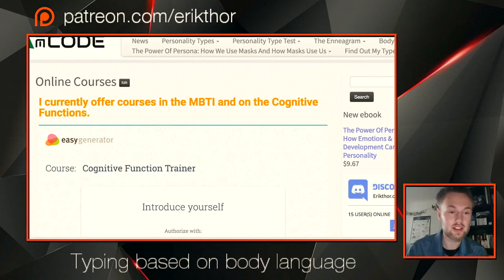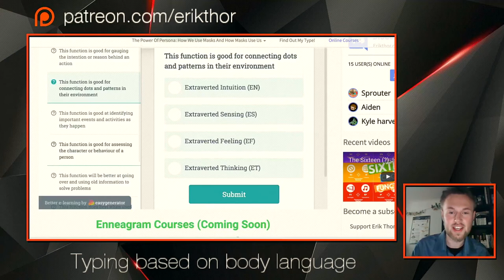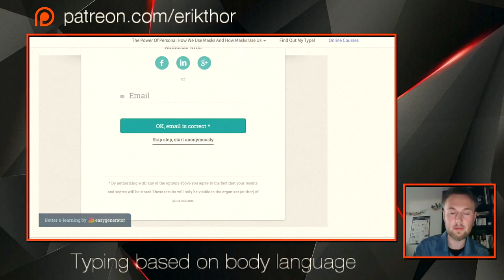Cognitive Functions - Promoters, Critics, Pragmatics, and Counsellors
Learn about how the human mind evaluates and analyses it's surroundings. Find out what function you prefer to use when studying and analysing people & work & life. Are you a person that is more interested in how things work, or are you more interested in what actually works?